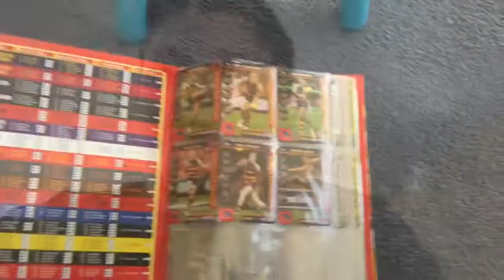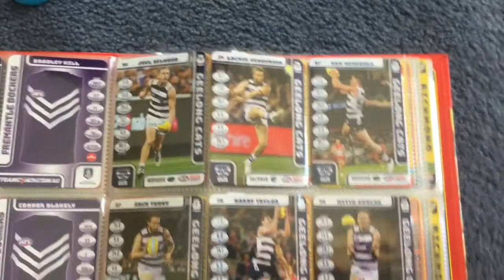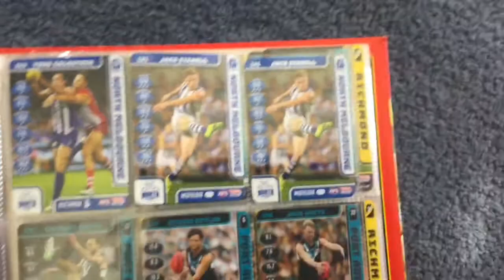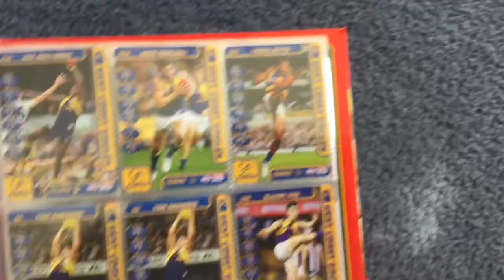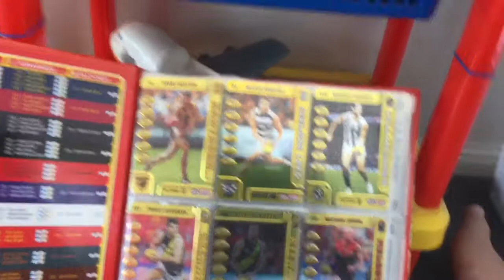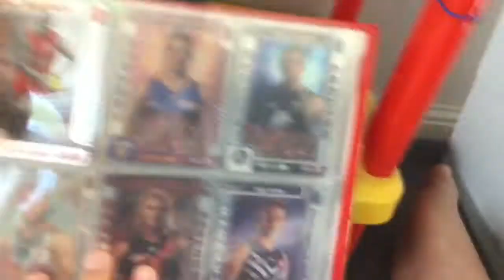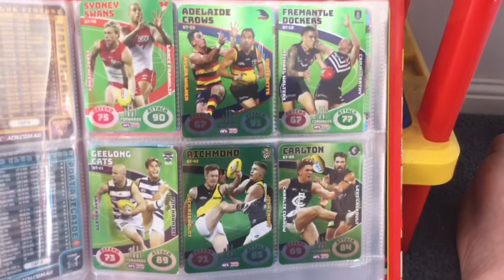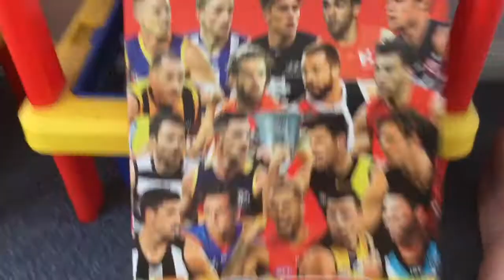Afl team coach footy cards update